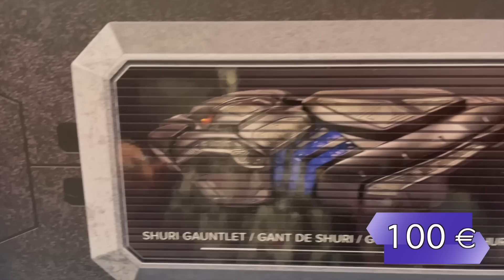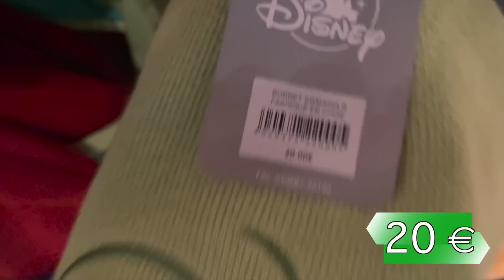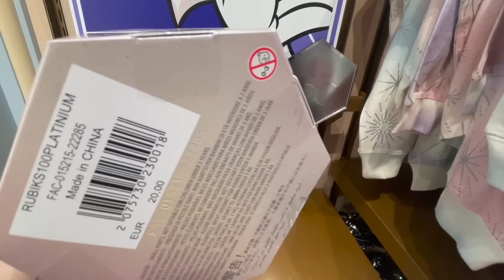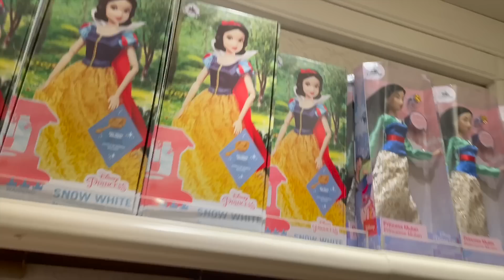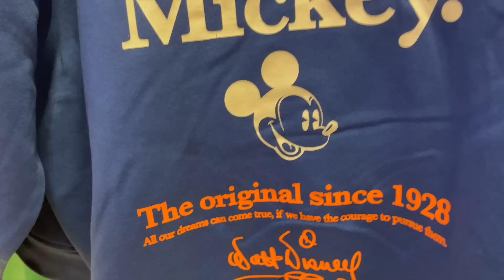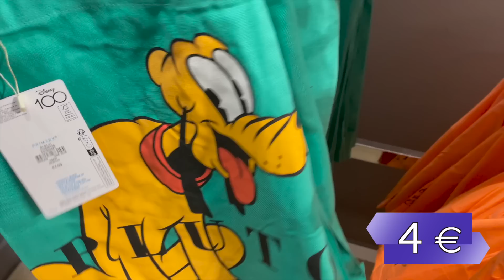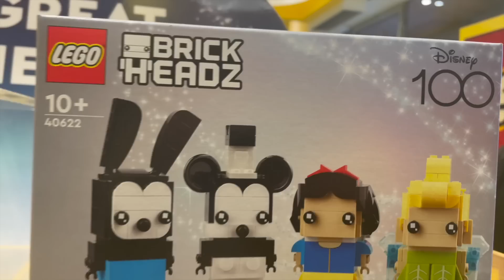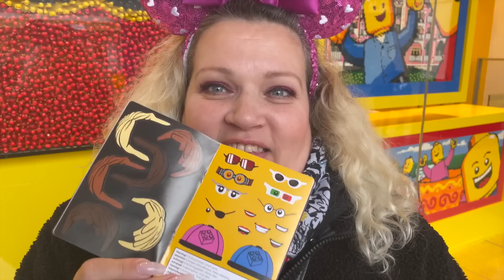1ER SHOPPING PRIMARK & DISNEYLAND PARIS /INVASION DISNEY NEWS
Une première je vous emmène à PRIMARK !! pour découvrir leur collection des 100  ans de DISNEY !
mais pas d'inquiétude le Parc Disneyland PARIS reste à l'honneur ! Et bien sur notre puit de science de l'information : CHRIS NEWS !

👉 Et cliquez sur la cloche🔔pour être informés des nos dernières vidéos mises en ligne !

👉🏻Vous êtes nombreux à nous solliciter pour pouvoir donner un coup de pouce à la chaine ! notre TIPEE 👇🏻